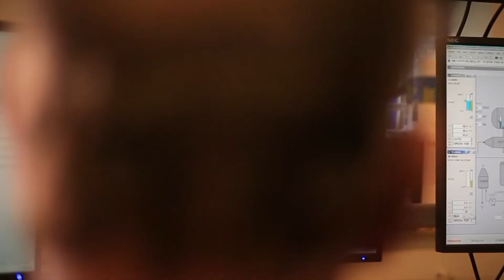Welcome to OCI